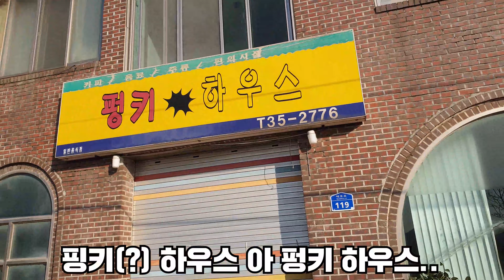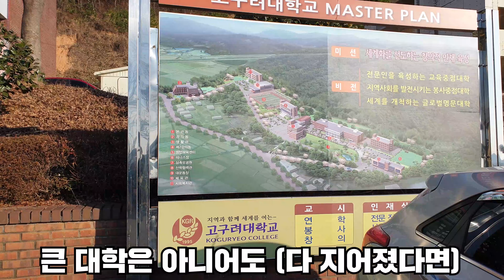매번 SNS에서 조롱받는 그 곳, 고구려대학교를 가봤습니다 | 김준우 건물 탐방